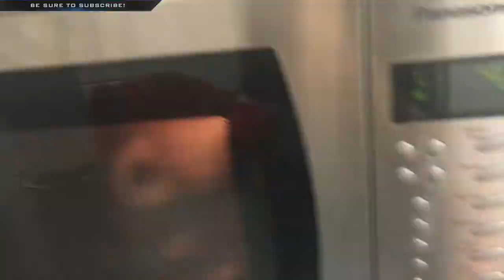VLOG#2 - PHYSIQUE UPDATE - PROTEIN DESSERT FAIL!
Motivating minds to change peoples lives.
Fitness, Nutrition, Martial Arts, movie quotes and more!

• My Laptop

Remember, Go to bed a better person than the one you woke up as! Nick.